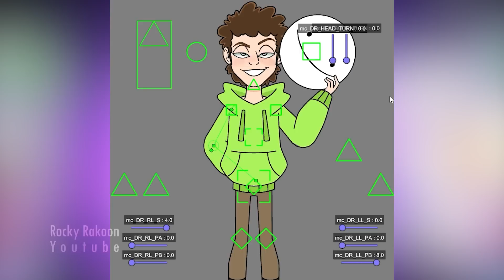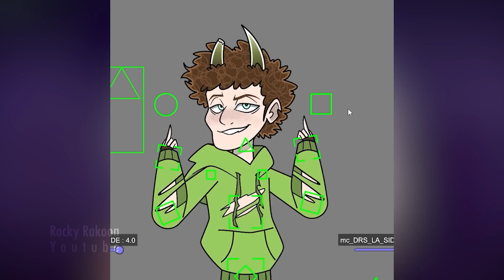Angel VS Devil Dream // Helluva Boss x FNAF Security Breach Animation Meme Parody Compilation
Angel VS Devil Dream // Helluva Boss x FNAF Security Breach Animation Meme Compilation